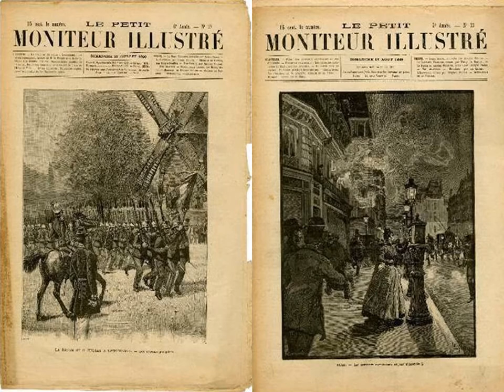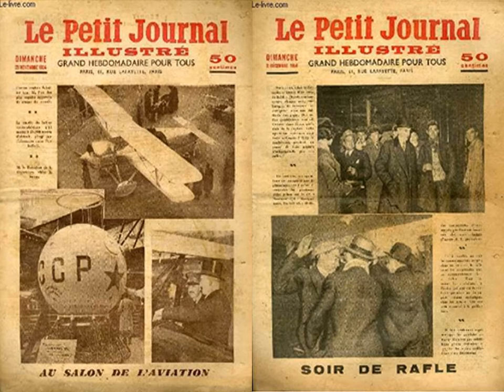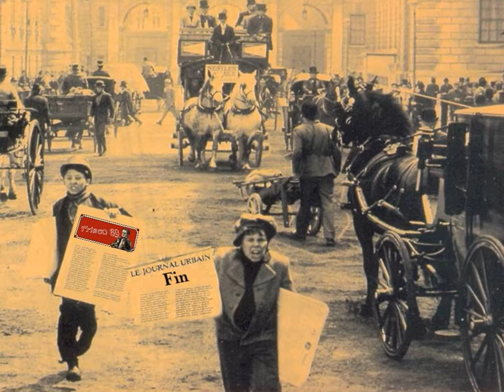Crieur de journaux